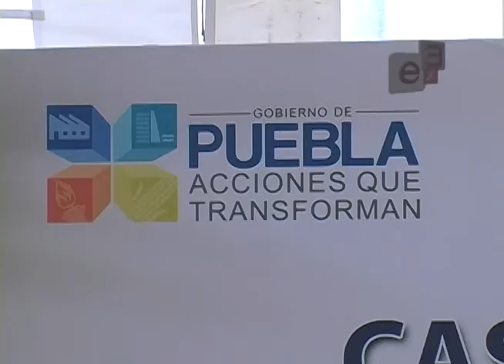JUICIOS ORALES UN RETO EN CULTURA JURIDICA